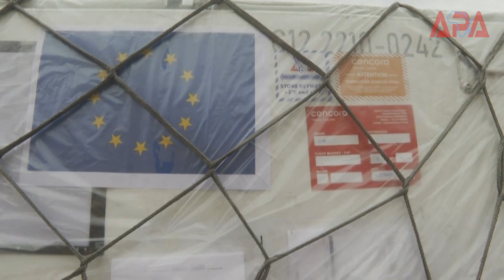La RDC, épicentre de l'épidémie de mpox, lance la vaccination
La RDC, la République démocratique du Congo a donné week-end dernier le coup d’envoi de sa campagne de vaccination contre le Mpox (variole simienne). Avec plus de 30 000 cas suspects ou confirmés et 990 décès, le pays enregistre 90% des cas signalés dans les 15 pays africains touchés par l’épidémie en 2024. Cette campagne vise à freiner la propagation du virus, a indiqué le bureau régional de l’Organisation mondiale de la santé.